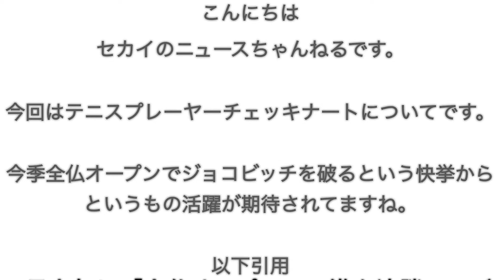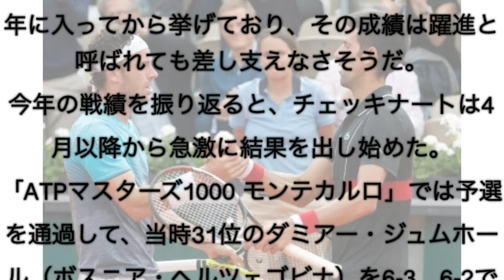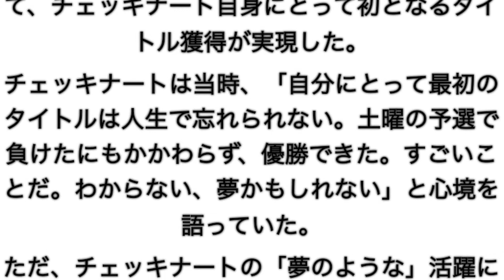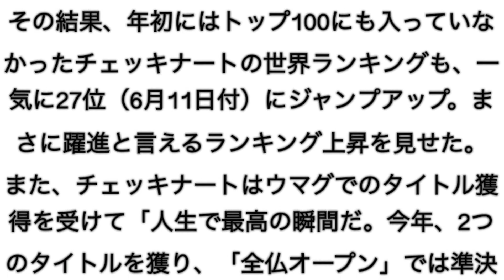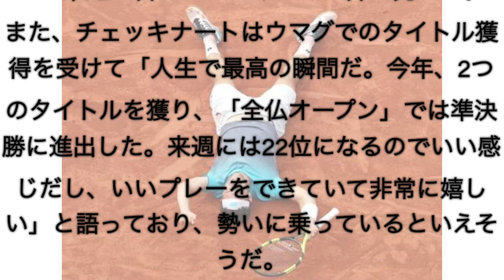マルコチェッキナートの活躍ぶり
2018年の戦績が絶好調なチェッキナート！